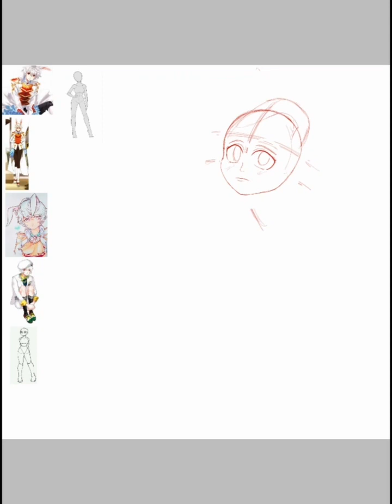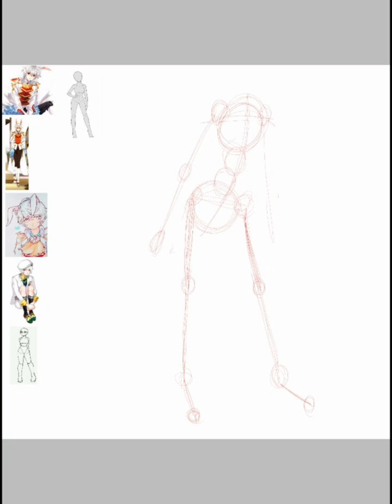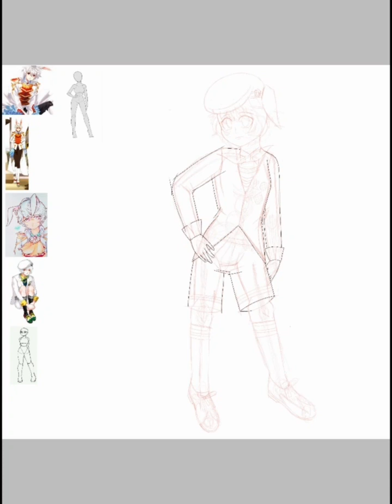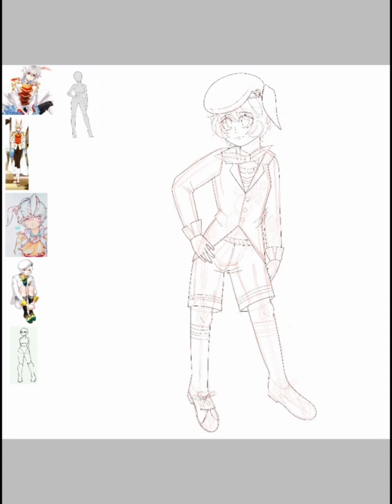SPEEDPAINT - Rabbit Years -Jieun Dandelion: Wishes brought to you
Happy new year! First video of 2023! Weirdly enough it's Year of the rabbit so ironic af i drew Jieun who happens to be a kemonomimi rabbit boy from the Dandelion game.

No matter though hopefully you guys really enjoy this!